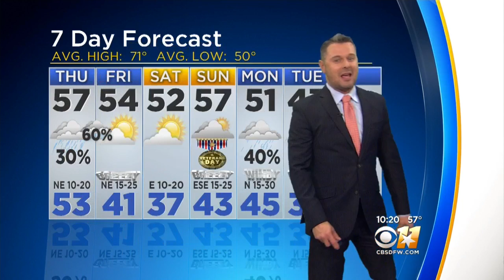Cooler Temps And Showers Ahead Thursday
Temperatures are dropping drastically as we move toward the weekend.